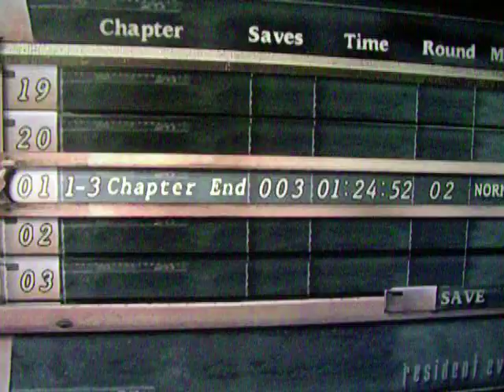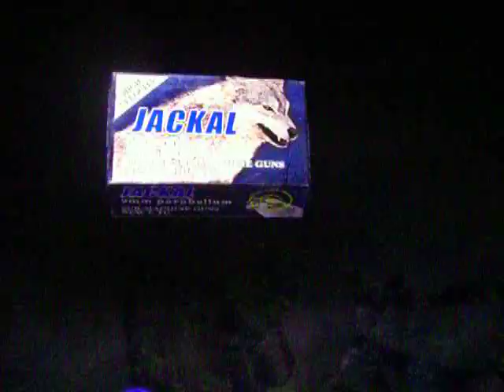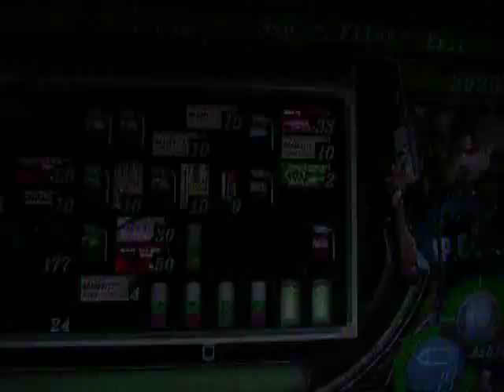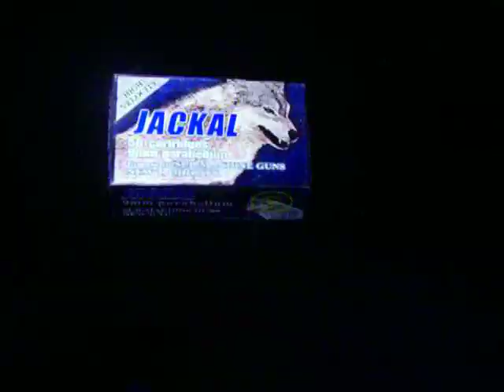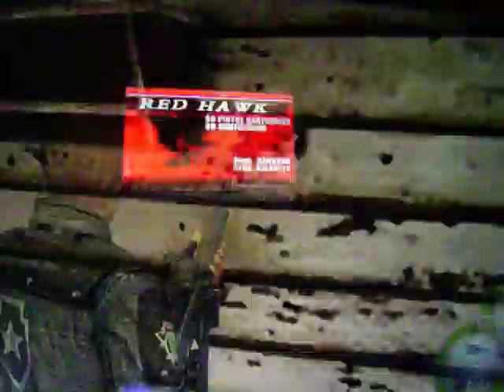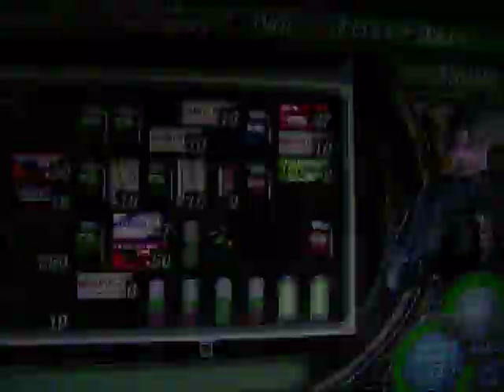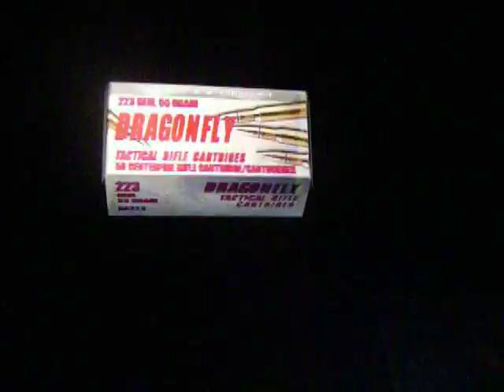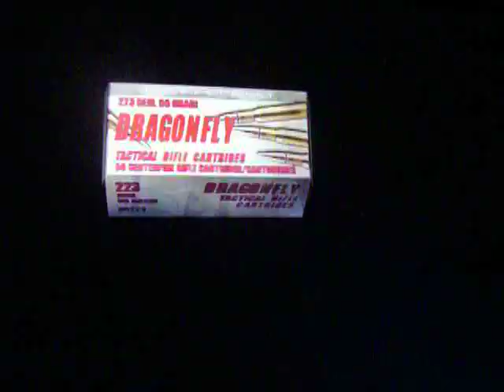Cabin fever strikes hard doesn't it